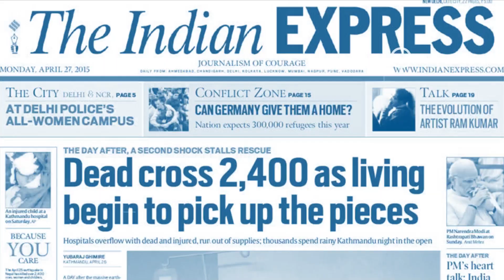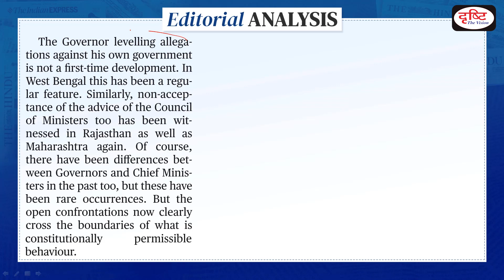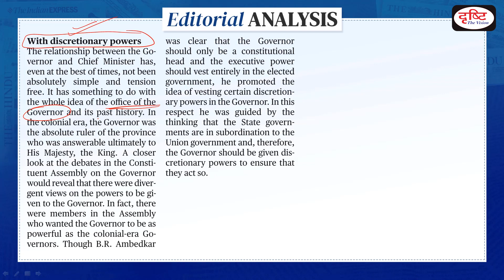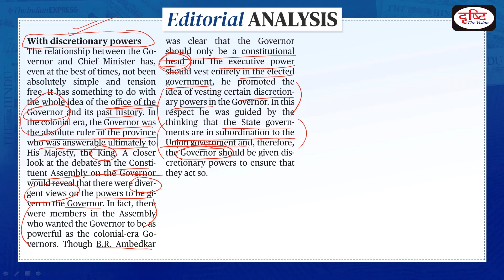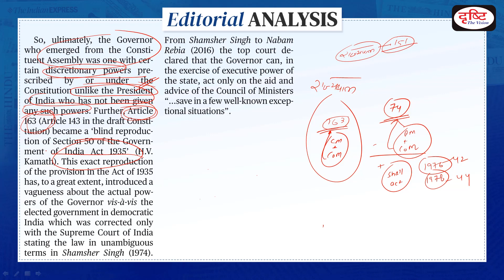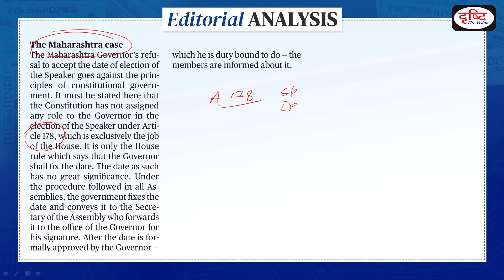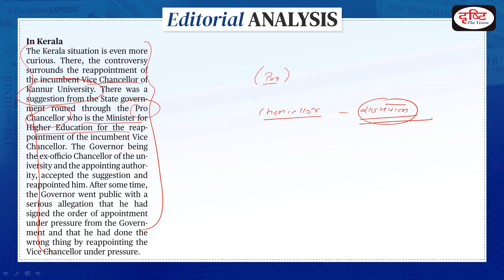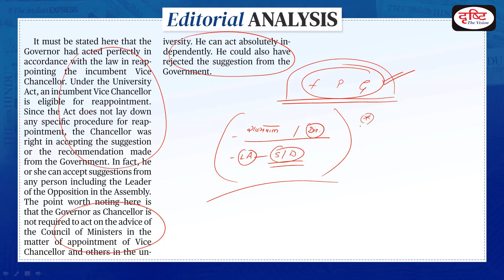Some Raj Bhavans are on the war path - The Hindu | Editorial Analysis | Drishti IAS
Dear Viewers, in Drishti IAS Editorial Analysis, I, Neel Parmar discuss the most important editorials of the day from ‘The Hindu’ and 'The Indian Express' . From, the Hindu today, I discuss the recent cases of disputes between the Governors and the elected governments.  This is important from the perspective of GS PAPER 2.

1. Videos by Dr. Vikas Divyakriti To

2. Concept Talk- By Dr. Vikas Divyakirti

6. To The Point- Special

8. UPSC PT Prelims Practice Quiz